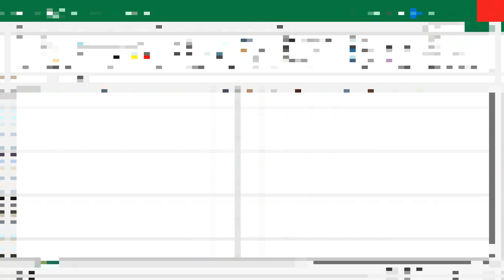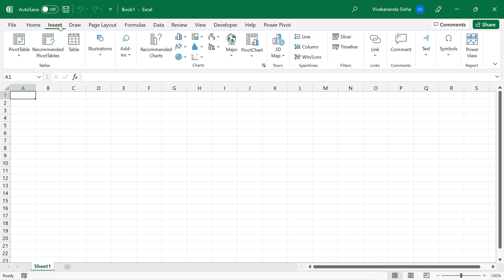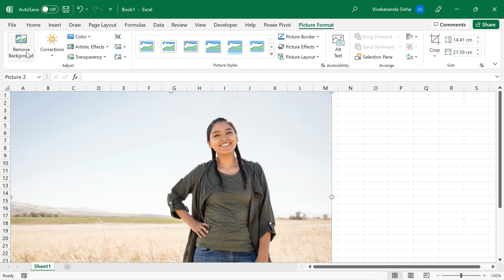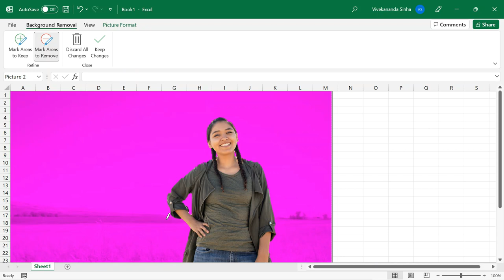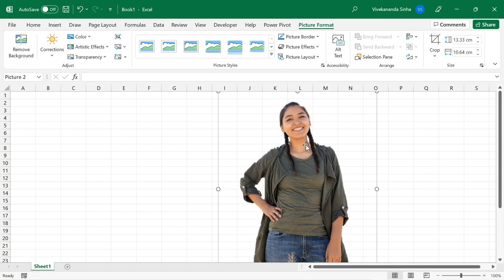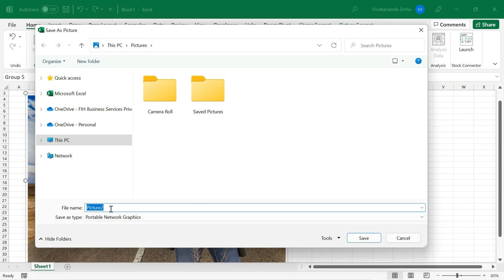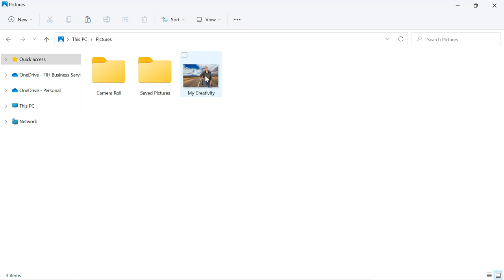Remove Image Background in Excel | Use Photoshop in Excel | Vivekananda Sinha | Video 175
Remove Image Background in Excel | Use Photoshop in Excel

We all do photo editing for our official and personal photos. Removing image backgrounds or merging two images needs professional photo editing tools such as Photoshop or any other third-party free and paid software. Did you know that we can do photo editing just with Microsoft Excel? Yes, you read it correctly. Microsoft Excel. In this tutorial, we will learn one of the photo editing techniques in Excel. I will show you how to remove the image background and merge multiple images together just using simple steps in Excel. It will work across all versions of Excel. Be it Excel 2013, Excel 2016, Excel 2019, or Excel 365.

In this Excel tutorial we cover a few important topics rather quickly:
How to do Photo Editing in Excel
How to Remove Image Background in Excel
How to Work with Images in Excel
How to Insert Image in Excel
How to Merge Multiple Images in Excel